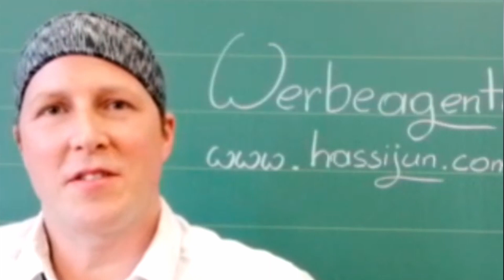100 Sekunden mit dem BVMW Österreich und der Werbeagentur Hassijun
In diesem Video geht es um die Zusammenarbeit mit unserem BVMW Kollegen aus der Repräsentanz Österreich, Friedrich Schmidl, und unserem Mitglied Hans Peter Lorenz von der Werbeagentur Hassijun aus Schwertberg.